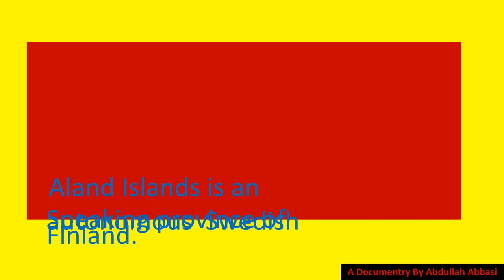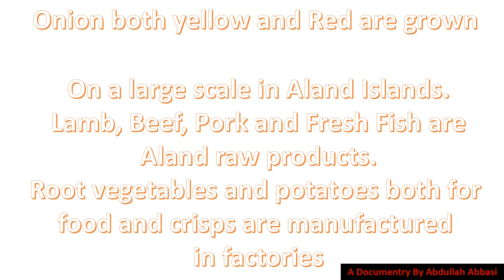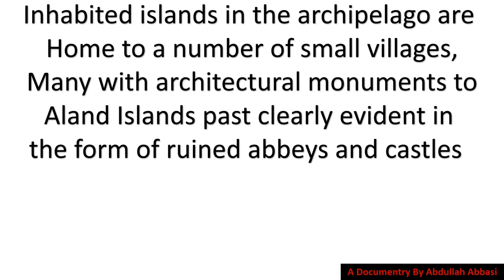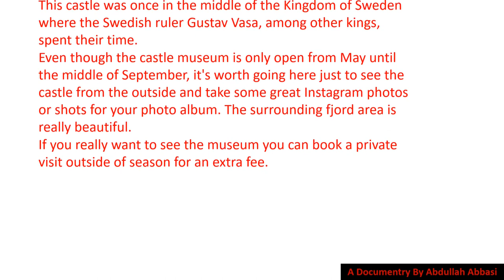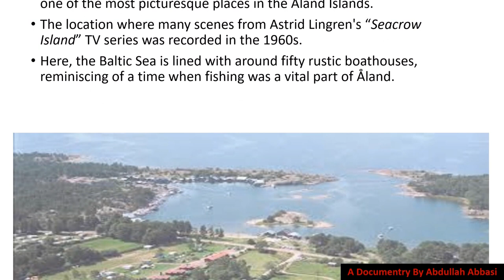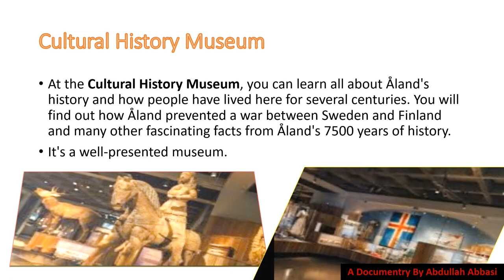Aland Islands an Introduction A documentary by Abdullah Abbasi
What is Aland Islands?, where Aland Islands are? Who are Alandian people? What Language the talk? How they live?  What are the places to visit in Aland Islands for a tourist?
All these questions are answered in a short documentary by  Abdullah Abbasi